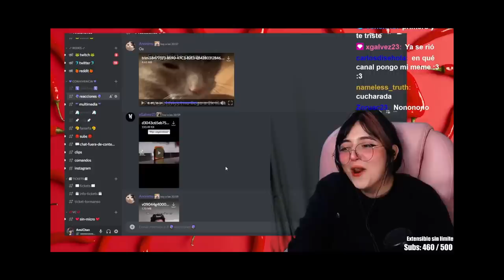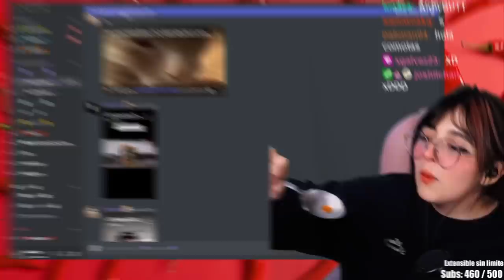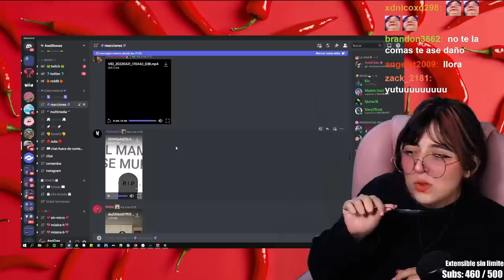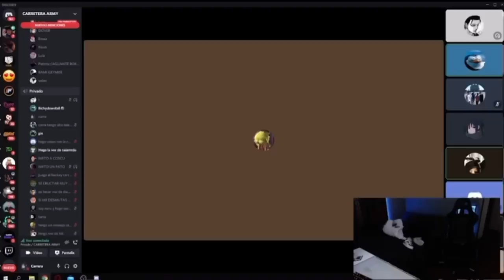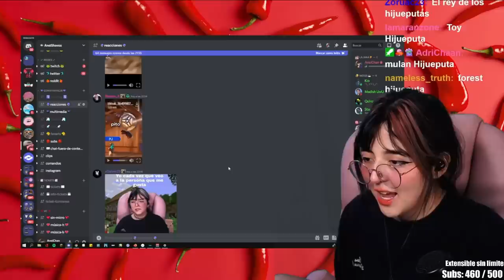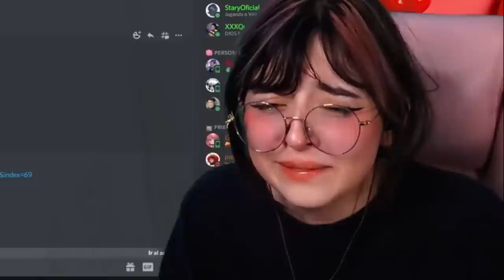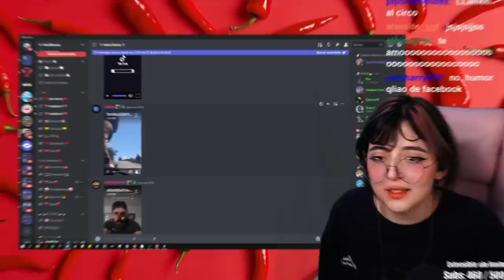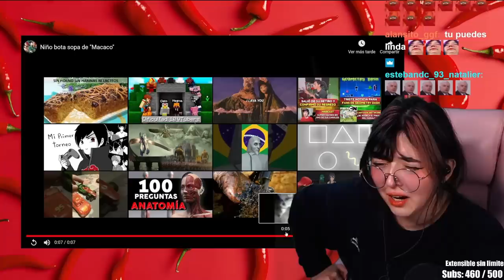SI ME RIO... SALSA PICANTE! #2 🌶️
Conseguí la salsa más picante de la tienda
SOLO PARA QUE CADA QUE me ría  de sus bueno MEMES!
tuviera que tomar una cucharada de esta salsa picante 🌶️